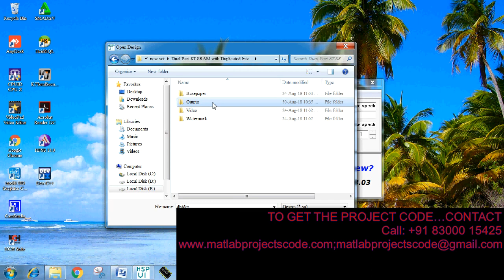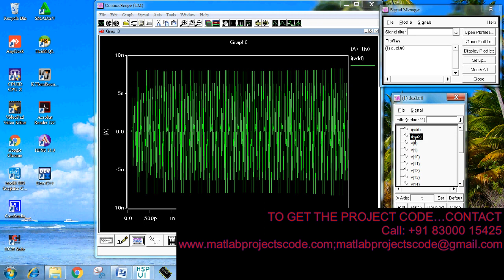A 7-Nm Dual Port 8T SRAM with Duplicated Inter-Port Write Data to Mitigate Write Disturbance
HSPICE projects for A 7-Nm Dual Port 8T SRAM with Duplicated Inter-Port Write Data to Mitigate Write Disturbance

The content of the project:
1. IEEE standard reference paper
2. PowerPoint presentation
3. Screenshots
4. Software
5. Source code
6. Videos
7. ReadMe document to guide.

ABSTRACT:
Two read-write 8T dual port static random accessmemories (SRAMs) suffer write disturb issue when both of its ports are accessed simultaneously. Write disturb is detrimental at low voltages in deep submicron technologies due to increased variations. This paper proposes a duplicated inter-port write data to mitigate write disturb in dual port SRAM design targeted on 7-nm FinFET TSMC technology. We have implemented duplicated inter-port write by employing two NMOS switches per bit line. We choose moderate sizes for these switches to have abalanced trade-off between area and duplication of inter-port write data. With NMOS switch size of nfin=4, we significantly suppress the write disturb and improve the write time by 2.16x at low voltage of 0.63V. Moreover, at further low voltages of 0.585V and 0.54V, our design achieves write time improvement over single port access.